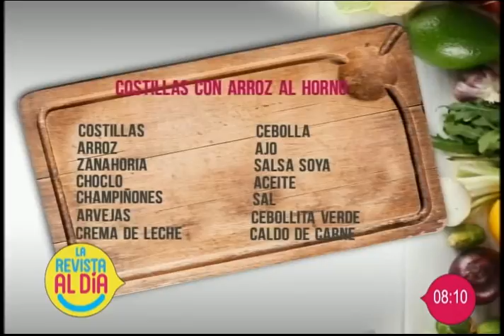Preparamos una deliciosa receta de ''Costillas con arroz al horno''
En el segmento de la ''Cocina al Día'' le mostramos una deliciosa receta de ''Costillas con arroz al horno'', la que podrá seguir desde la comodidad de su propio hogar con mucha facilidad.